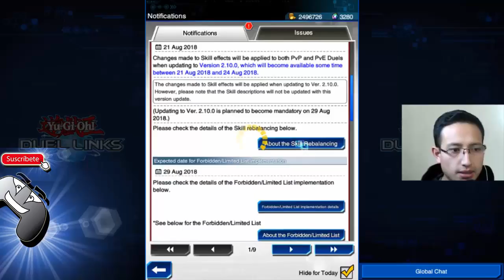Nueva Banlist Agosto| Análisis | Yu-gi-oh! Duel Links Español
Tenemos nueva banlist que será aplicada desde el 29 de agosto, trae cambios a la habilidad de paliza (Beatdown) también limitaciones y semi limitaciones al deck Fur Hire y Amazonas.